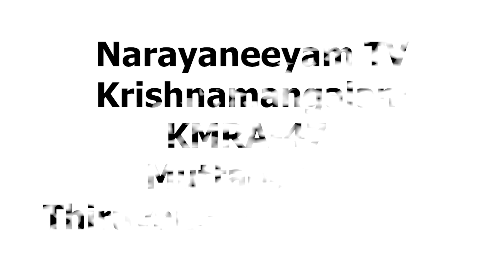Narayaneeya Njanayanjam || Episode 96 || നൂറ് ദിവസത്തെ സമ്പൂർണ നാരായണീയ യജ്ഞം ഒന്നാം ഭാഗം